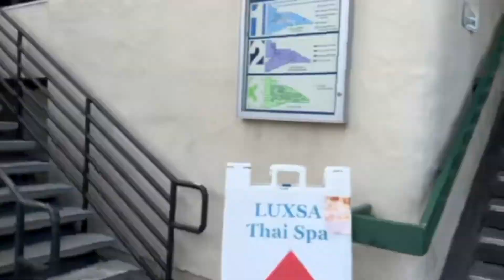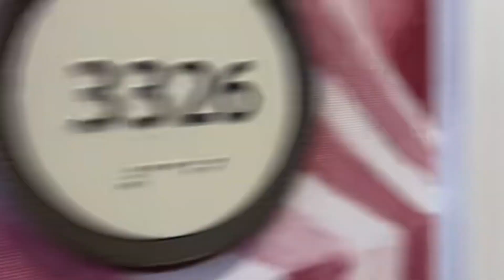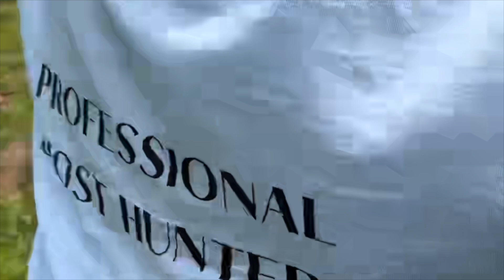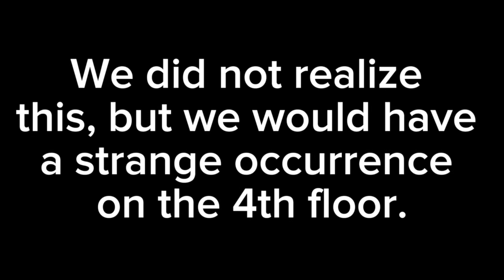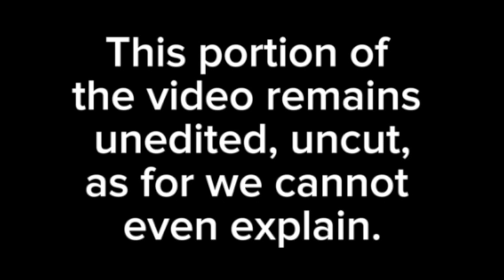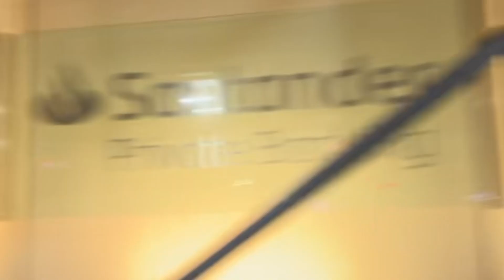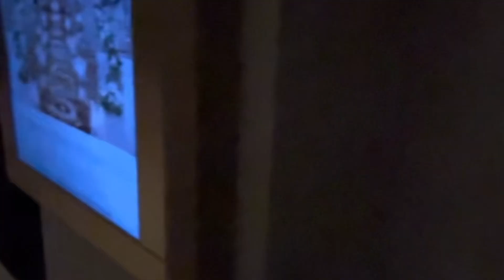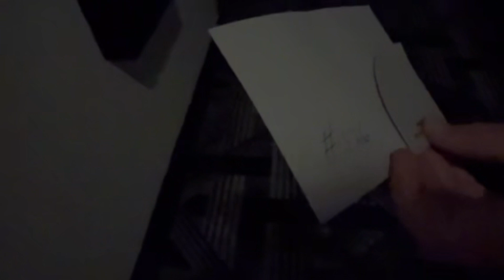EXPLORING HAUNTED HOTELS (CORONADO, HORTON, U.S. GRANT)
In this video, I am reunited with my Aunties, Aunt Mary and Aunt Kelly. They were previously seen in our Whaley House video from last year. We had such a spooky time exploring the CORONADO, HORTON, and U.S. GRANT. Were their ghosts? We do not know.